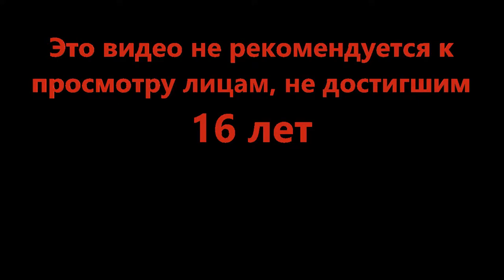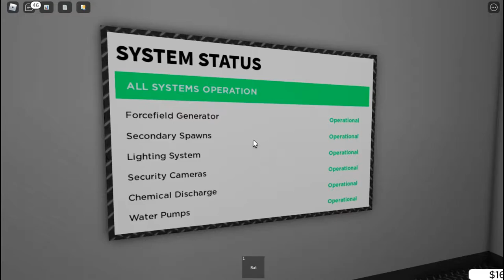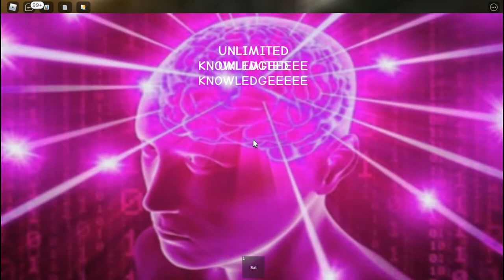Реверсивная эволюция - [human classes]monke game 🙉 (Roblox)